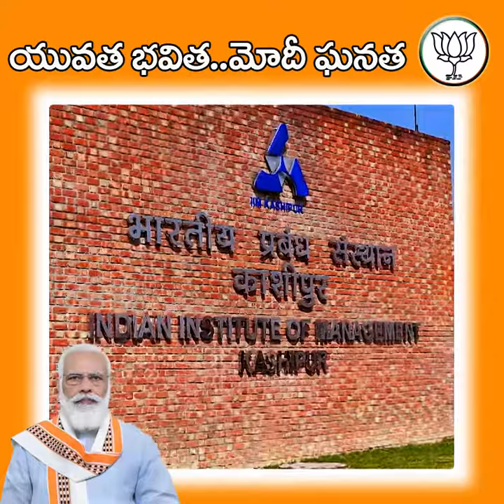యువత భవిత..మోదీ ఘనత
మోదీ ప్రభుత్వం దేశవ్యాప్తంగా యూనివర్సిటీలు, ఐఐటీలు, ఐఐఎం వంటి సంస్థల నిర్మాణాలను ప్రోత్సాహించింది. చదువుకున్న యువతకు గేట్ వే పరిచింది. మోదీ సర్కార్ విధానాల వల్ల దేశంలోని విశ్వవిద్యాలయాల సంఖ్య గత పదేళ్లల్లో గణనీయంగా పెరిగింది. యువత ఆశలకు, ఆశయాలకు అనుగుణంగా ముందుకు సాగుతున్న మోదీ సర్కార్‌ను మళ్లీ గెలిపించుకోవాలి.